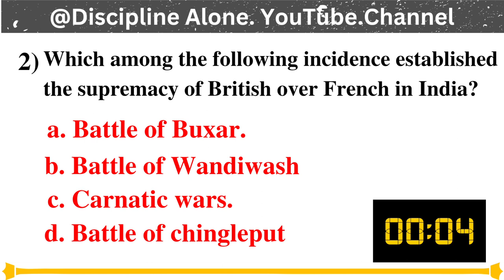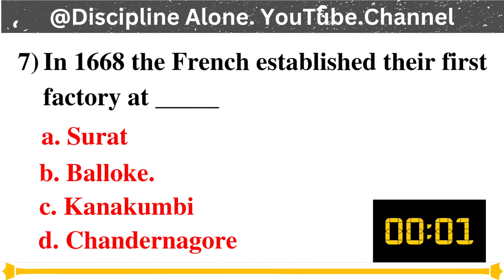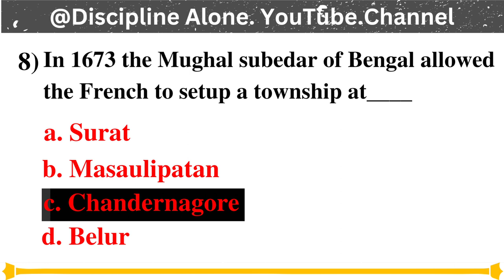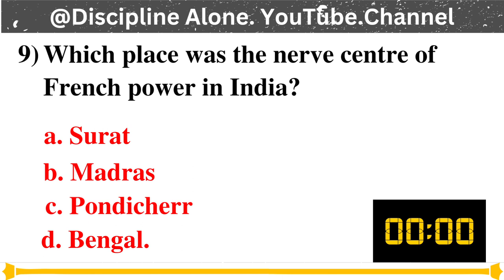Advent of French in India || MCQ Question Bank #5